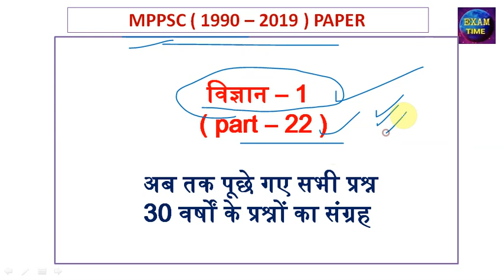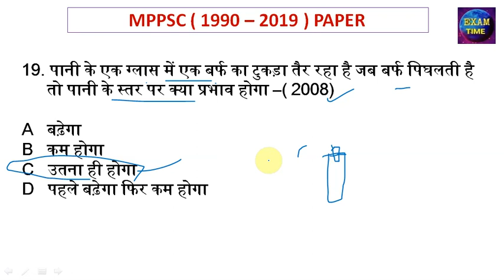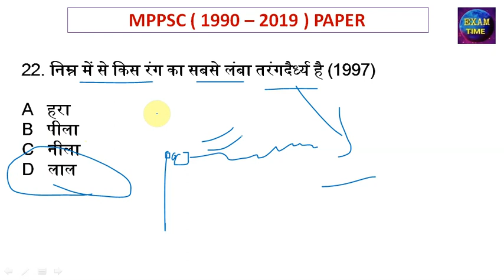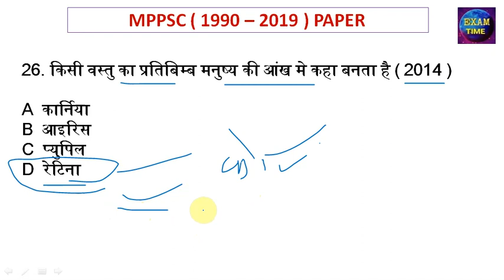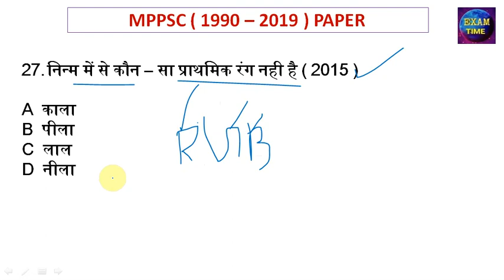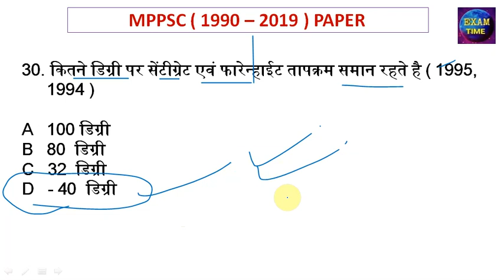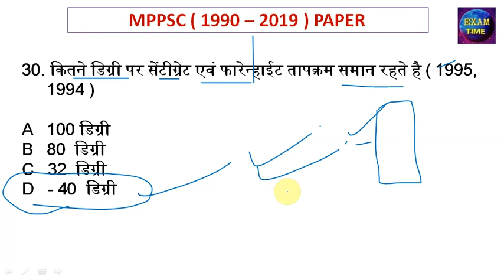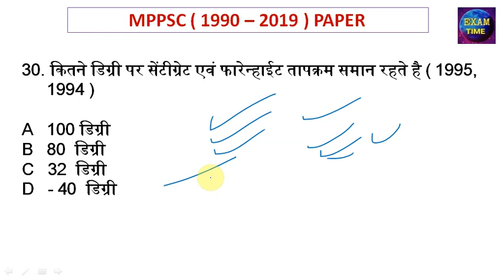MPPSC 1990 - 2019 Paper | विज्ञान - 1 | All questions series | mppsc previous year questions paper